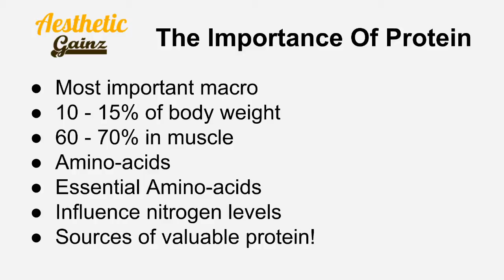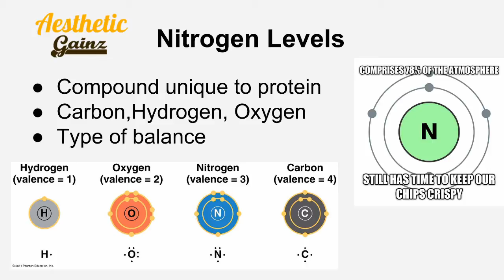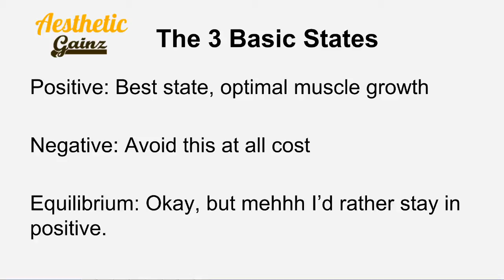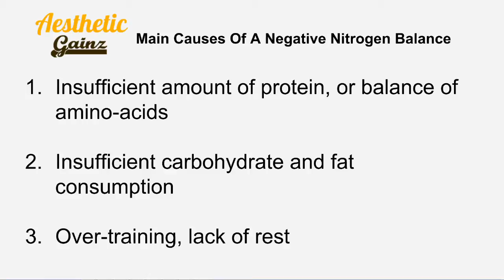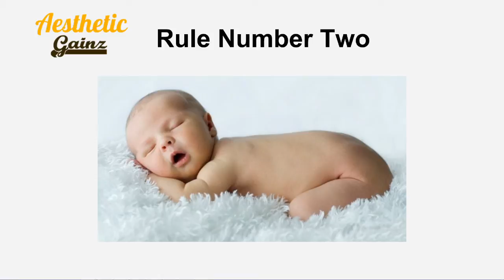How To Gain Muscle Mass Without Gaining Fat - Maintain Positive Nitrogen Balance